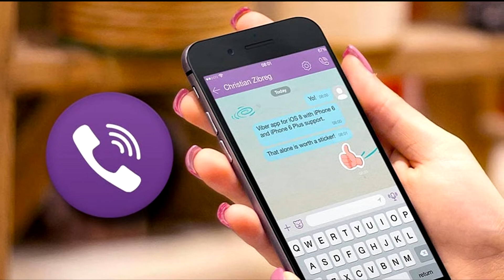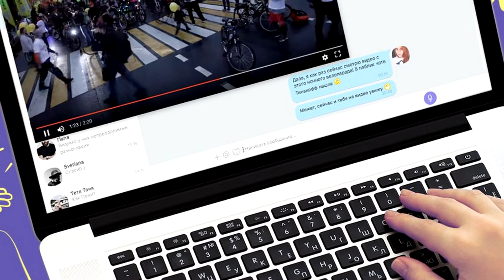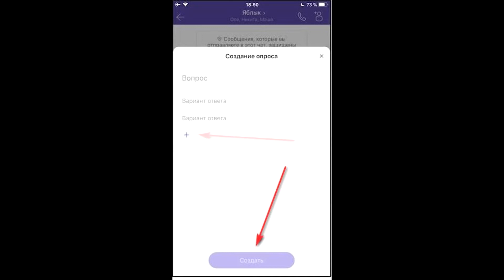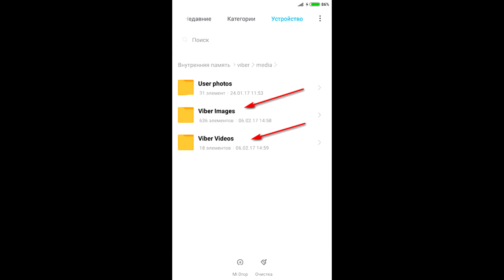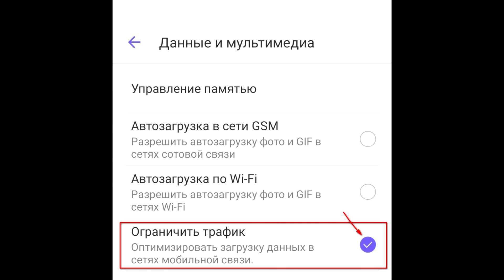Возможности VIBER которые полезны при использовании.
🔴В данном видео мы расскажем Вам о полезных функциях и секретах такого месcенджера как Viber. О многих возможностях и обширных функциях Вы может даже и не слышали, а если и слышали, то не знали, как ими воспользоваться. В Видео мы расскажем Вам о следующих возможностях Вайбер, так сказать: «Вот Вам и фишки Viber»

- Как использовать настольную версию на планшетах, компьютерах, при этом оставить переписку конфиденциальной и сберечь заряд ноутбука
- Как легко создать голосование в вайбере и настроить опрос в чате на любую интересующую Вас тему
- Как скрыть диалог или личный контакт в вайбере от посторонних глаз и поставить пароль на переписку. Подробно расскажем Вам: как скрывать сообщения в чате в вайбере, как затем открыть скрытый чат и прочитать в нем сообщения
- Как освободить память смартфона, используя приложение Вибер
- Как оправить сообщения, которые исчезнут через заданное Вами время – функции исчезающие сообщения в вайбере.

В данном видео собраны лучшие фишки и скрытые возможности Viber, а так же затрагивается наиболее интересующая Всех тема – это скрытые чаты. Смотрите данное видео сейчас и делитесь с друзьями

и будьте в курсе всех новостей, касающихся событий из мира технологий, гаджетов, искусственного интеллекта